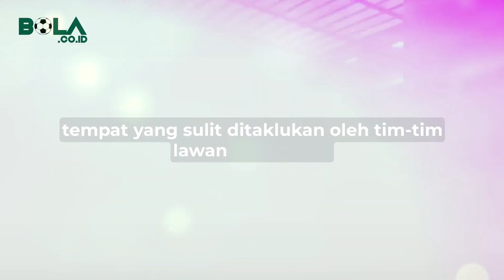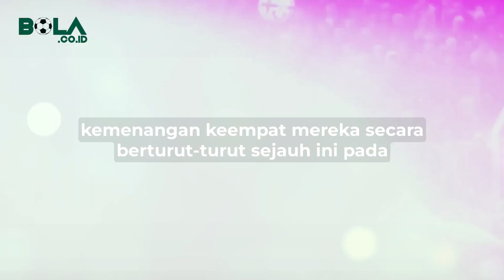Old Trafford kembali angker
Grogi berbicara di depan umum? Yuk latihan Public Speaking.

00:00 Old Trafford kembali angker
01:00 Manchaster United
02:00 Premiere League